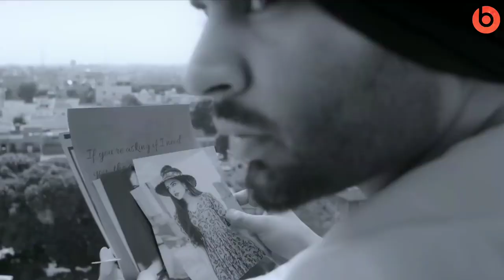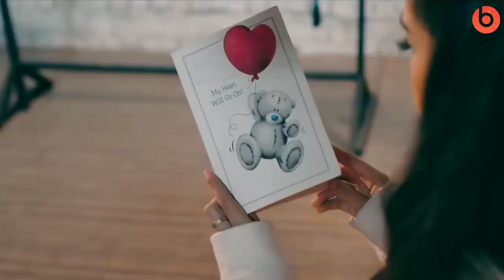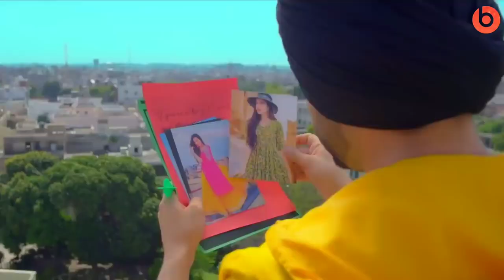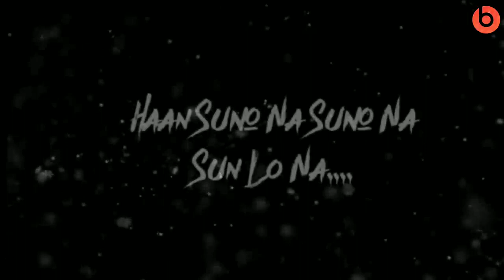Bottle Free Dhol Remix Jordan Sindhu Feat Mix Latest Punjabi Song 2020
Botal free Punjabi song  10/05/
2020 को प्रकाशित

# भूतल # श्री # जोर्डन # सिन्धु # श्मशान
# नया # पंजाबी # गाने_2020 # शब्द
# जोर्डन # सिन्धु # नव # सोंग # श्मशान

बोतल मुक्त जॉर्डन संधू रीमिक्स गीत
बोतल मुक्त रीमिक्स गीत पंजाबी
न्यू पंजाबी गाने dj रीमिक्स
जॉर्डन संधू का नया गाना रीमिक्स
न्यू टिक तोक वायरल गाना Dj रीमिक्स
न्यू पंजाबी गाने 2020 dj रीमिक्स
तेरी यद नाल ओनि चहिदी एक बोतल मुक्त बलिये गीत Dj रीमिक्स टिक तोक वायरल

__________अतिरिक्त टैग_________________

Dj आशीष झारखंड
डीजे छाया दुबई
Dj लाहौरिया प्रोडक्शन
141 रीमिक्स गीत करोल मान को खारिज करें
करण औजला छी गीत
वीआईपी रीमिक्स संग्रह
सिद्धू मोसेवाला नया गाना रीमिक्स
आर नित नया गाना Dj रीमिक्स
कॉलेज आली चोरी गीत रीमिक्स
Dj डीप कौल वाला नया गाना
Dj तम्मना ढांड न्यू पंजाबी गाने
Dj चौधरी dhand नया गाना रीमिक्स
मोला मेरे मोला मेरे डीजे रीमिक्स गीत
Sun meri Shehzadi me hu tera Shehzada remix song Tik tok प्रसिद्ध गीत रीमिक्स
मैनु तों जनम विच तू मिल्या Dj रीमिक्स
न्यू पंजाबी गाने dj रीमिक्स 2020
फिल्मी दृश्य रीमिक्स गीत
झंकार करण औजला रीमिक्स गीत 2020
Dj जम्बा 84 नया रीमिक्स गाना

🙏🙏🙏🙏🙏🙏🙏 एसओपीयू 🙏🙏🙏🙏🙏🙏🙏
🙏🙏🙏🙏🙏🙏 उत्पादन 🙏🙏🙏🙏🙏🙏 remix rajpal Singh Rai